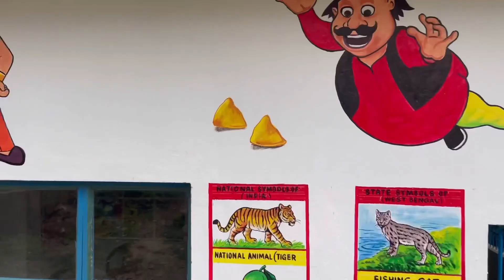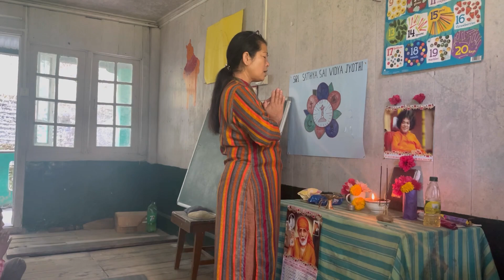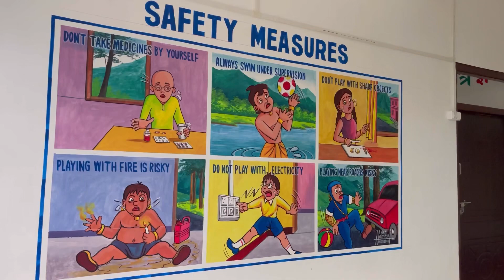Manisha Di laii Boju ko ewta message//Balbikas🙏//Parigawn ko ek jhalak😜😜😜